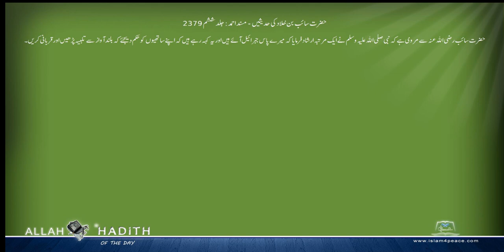حضرت سائب بن خلاد کی حدیثیں Musnad Ahmed Urdu مسند احمد اردو